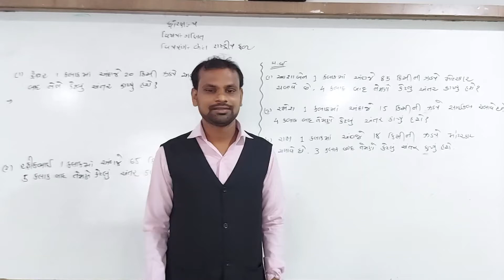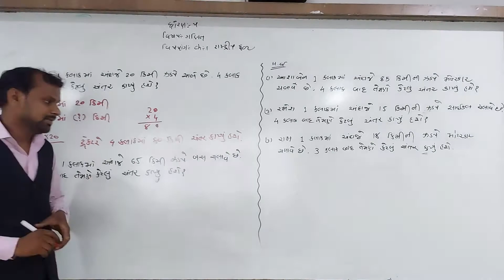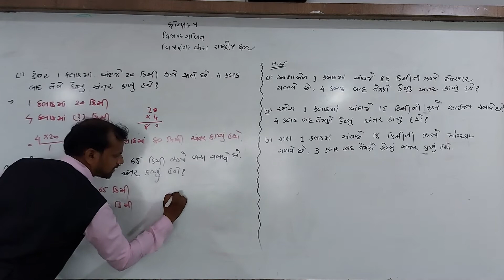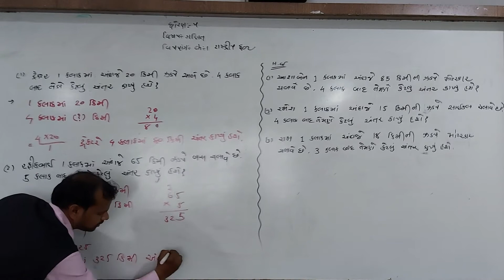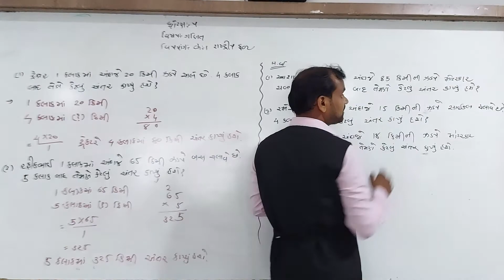ધોરણ - 5 || વિષય :- ગણિત || પાઠ - 1 || રાષ્ટ્રી ફળ કેરી || હરિકૃષ્ણ ઇન્ટરનેશનલ સ્કૂલ